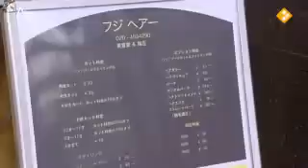Japan getroffen door zeer zware aardbeving en tsunami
De oostkust van Japan is vrijdag getroffen door een zware aardbeving en verwoestende tsunamigolven. De autoriteiten stelden dat de beving met een schaal van 8,9 op de schaal van Richter enorme schade heeft veroorzaakt.

Voor bijna alle landen rond de Grote Oceaan is tot nader order een tsunamiwaarschuwing van kracht. In onder meer de Filipijnen, op Taiwan en in de Amerikaanse archipel Hawaï werden grootschalige evacuaties in gang gezet.

Japanse media maakten melding van zeker acht doden, maar dit aantal zal vrijwel zeker nog fors oplopen. Kerncentrales en olieraffinaderijen werden stilgelegd, snelwegen en luchthavens gesloten en diverse hogesnelheidstreinen uit de dienstregeling genomen. In de omgeving van de hoofdstad Tokio vloog onder meer een raffinaderij in brand.

Op nieuwszenders was te zien hoe laag gelegen delen van het Oost-Aziatische land in snel tempo overstroomden. In Tokio en omgeving viel de stroomvoorziening uit voor zeker vier miljoen mensen.

De beving, die zich vrijdag rond kwart voor drie in de middag voordeed, was de zwaarste in 140 jaar in Japan. Helikopters van tv-stations gaven een beeld van de omvang van de ramp in de prefectuur Miyagi, die het dichtst bij het epicentrum ligt. Grote aantallen auto's en vrachtwagens werden meegevoerd door het wassende water. Woningen en gebouwen langs de kust werden weggevaagd door de vloedgolven. Die begonnen door de beving en een reeks nabevingen in de bodem van de Stille Oceaan, ongeveer 130 kilometer ten oosten van de prefectuur Miyagi.

In Sendai, de hoofdstad van Miyagi, werd een 10 meter hoge vloedgolf waargenomen. Elders was sprake van 4 meter hoge golven. Er wonen ongeveer een miljoen mensen in het aan de kust gelegen Sendai. Het leger heeft onder meer vliegtuigen ingezet om een beeld te krijgen van de omvang van de ramp.

Japan wordt vaak getroffen door aardbevingen, maar die hebben doorgaans een veel minder verwoestend effect dan de beving en de daaropvolgende tsuami's van vrijdag. De Japanse premier Naoto Kan heeft opgeroepen tot kalmte. ,,Luister aandachtig naar de informatie op de radio en televisie'', aldus Kan in een toespraak die op meerdere tv-zenders werd uitgezonden.

Tot in de Chinese hoofdstad Peking, meer dan 2000 kilometer van het epicentrum van de aardbeving, werd de schok gevoeld.

EenVandaag vraagt vanavond aan Rien Segers hoe deze dag is verlopen in Japan. Segers is hoogleraar bedrijfscultuur en directeur van het Center for Japanese Studies aan de Rijksuniversiteit Groningen.